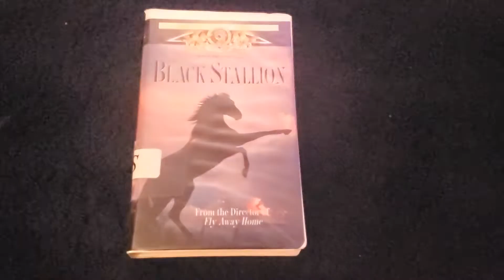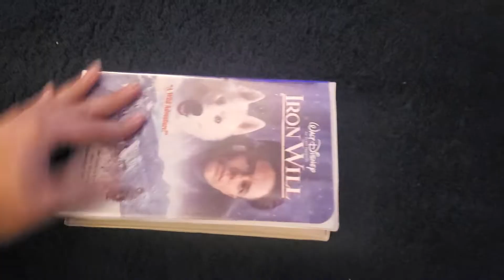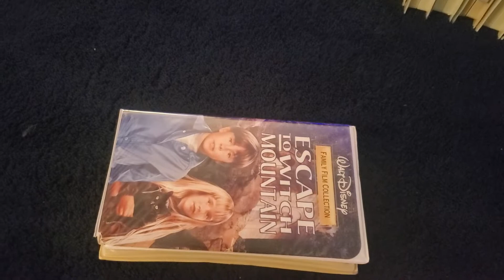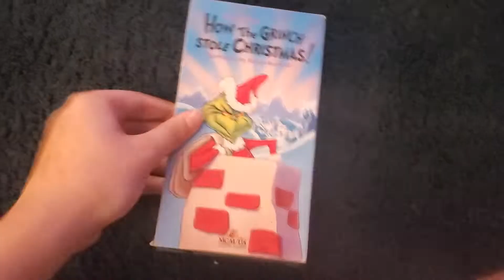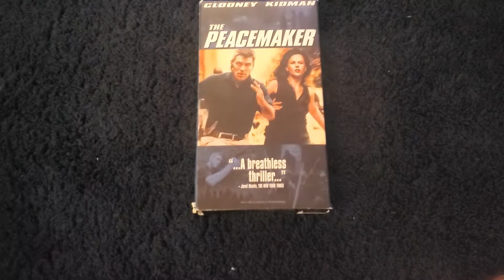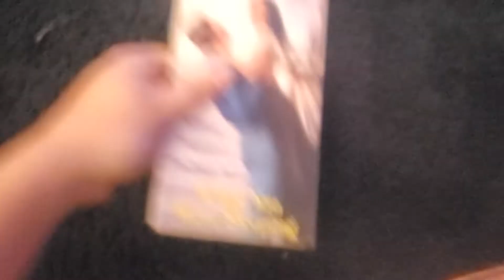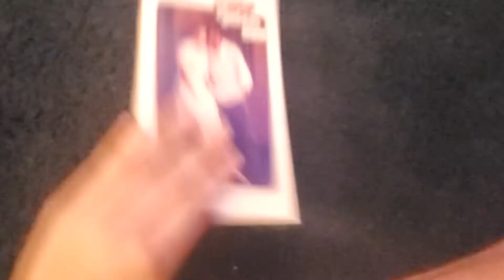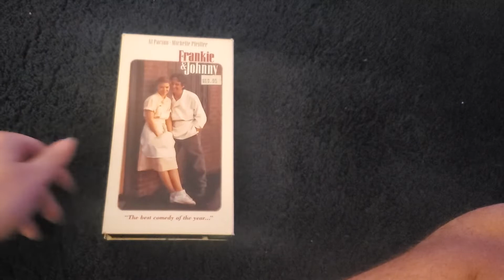VHS Update (01-15-22)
This was taken at our friend Katie's house.